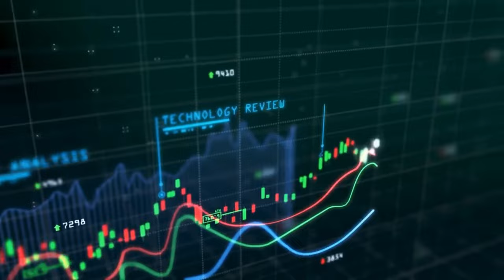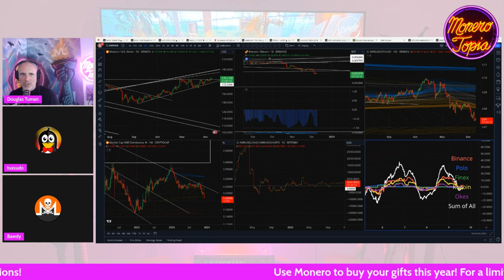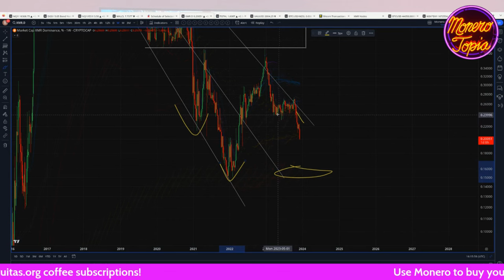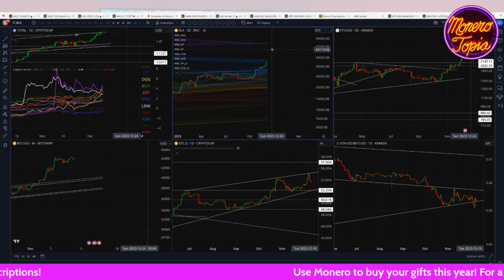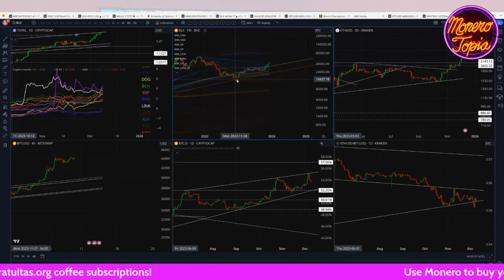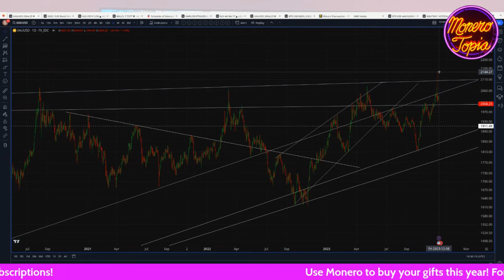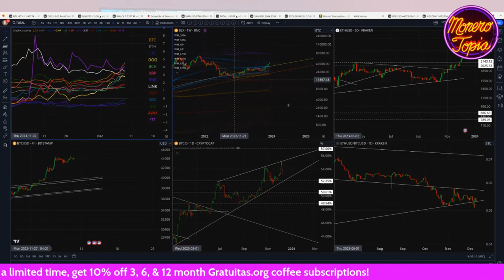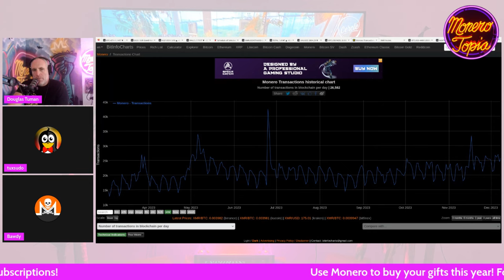More Juice to Squeeze, but Resistance Looms 12/09/23 (PRICE EPI #145)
More Juice to Squeeze, but Resistance Looms - MoneroTopia Monero Weekly Price Report Epi 145 - Dec 09th, 2023

88MWhce9wToCCENbRgfZ6X54Dx8HF4bYY79YkYN9nXeqCDmykzXuq48HWe6k9eZDkA4iYpLbTsvpXPnAGCALHTTMLUp8cWi